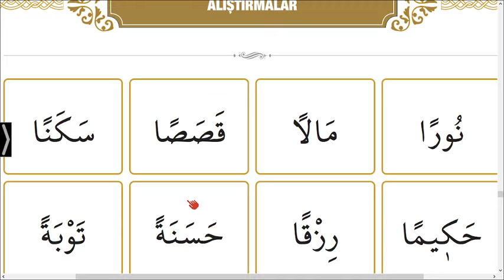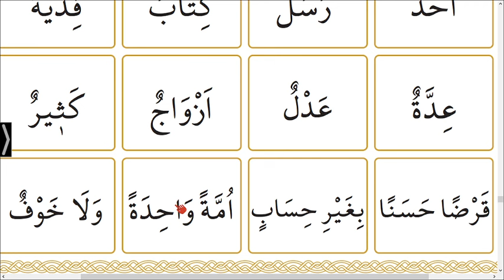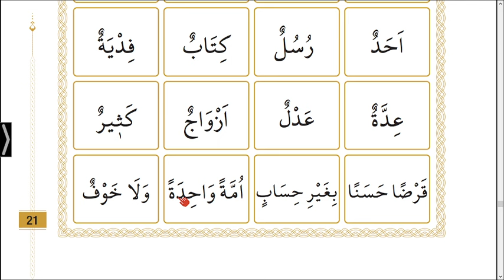DİYANET YENİ ELİFBA 7.KONU | SAYFA 21 TENVİN ALIŞTIRMALAR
yeni elif ba sayfa 21 tenvin
yeni elifba 7.konu sayfa 21,
diyanet yeni elifba sayfa 21 tenvin,
DİYANET ELİF BA'SI 7.ders tenvin,
KUR'AN-I KERİM OKUMAYI ÖĞRENİYORUM,
Diyanet yeni elif ba  uzatan harfler,
diyanet yeni elifba 7.konu,
elif ba 7.ders uzatan harfler sayfa 21,
elifba sayfa 21,
elif ba,
elifba uzatan harfler
yeni elifba üstün esre ötre,
diyanet elifba üstün esre ötre,
elif ba öğreniyorum,
elifbası
elif ba başta ortada sonda yazılışı,
elif ba başta ortada sonda okunuşu,
elif ba baştan sona,
elif ba birleştirme,
elif en in ün,
elif ba cüzü,
elif ba harfler,
Kur'an
Kur'an dersleri
Kur'an öğren
Kur'an öğreniyorum
Kur'an öğreniyoruz
Kur'an öğrenme
Elif
Elif ba

diyanet elif ba 28.derselifba harfleri,
elifba harfleri öğreniyorum,
elifba harflerin okunuşu,
elifba harflerini öğreniyorum,
elifba karışık harfler,
elifba'daki harfler,
elif ba harfler başta ortada sonda,
harflerin okunuşu,
elifba harflerin başta ortada ve sonda yazılışları,
elifba harfleri çocuklar için

akademimehdum,
akademi mehdum,
akademimehdumelifba,
akademi mehdum elif ba,
akademi mehdum kuran öğreniyorum,
learning quran lessons,
quran lessons,
learn quran,
read Quran,
quran letters,
quran lessons 1st lesson,
tajweed,
pelajaran Alquran,
belajar Alquran,
membaca Alquran,
surat Alquran,
pelajaran quran pelajaran pertama,
tajwid,
pelajaran quran,
belajar al quran,
membaca al-Quran,
surat al quran,
tajwid,
古兰经课程，
学习古兰经，
读《古兰经》，
古兰经字母，
古兰经课程第一课，
泰吉草,
コーランのレッスン、
コーランを学び、
コーランを読み、
コーランの文字、
コーランレッスンの最初のレッスン、
タジウィード、
уроки Корана,
выучить Коран,
читать Коран,
буквы Корана,
уроки Корана 1-й урок,
lecciones del corán,
aprender el corán,
leer el Corán,
letras del corán,
lecciones del corán primera lección,
tajweed,
꾸란 수업,
꾸란을 배우고,
꾸란을 읽고,
꾸란 편지,
꾸란 수업 첫 번째 수업,
타지위드,
Koran-Lektionen,
Koran lernen,
Koran lesen,
Koranbuchstaben,
Koranunterricht 1. Lektion,
Tajweed,
cours de coran,
apprendre le coran,
lire le Coran,
lettres du coran,
cours de coran 1ère leçon,
tajweed,

LEARN QURAN,
READ QURAN,
LEARN KURAN,
READ KURAN,
LESSONS OF READİNG QURAN,
akademimehdum,
akademi mehdum,
akademimehdumelifba,